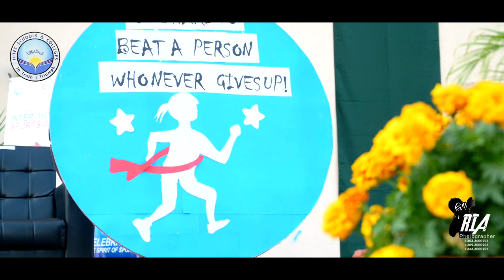HITEC Schools & Colleges Inter-house Sports Week 2022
The most anticipated event of the year Inter-house Sports Week was organized in HITEC from 31st October to 4th November, 2022. Students of all HITEC schools and colleges participated in the Inter-house matches & races during the whole week, manifesting passion and enthusiasm. Football, Cricket, Netball and Volleyball remained the center of attraction the whole week.

Other events in the Inter-house Sports Week included relay races, 100 m races, hurdle races, Badminton and Table Tennis, etc. The participants displayed great sportsmanship and proved that “winning is not everything but making an effort to win is.”

On the opening of the event, Director HITEWT, Brig. Imran Ahmed Malik Sitara-e-Imtiaz Military, Retd graced the occasion as Chief Guest accompanied by Director Academics, HITEWT officers, principals and Managers of HITEC Schools & Colleges. The whole school from Pre – grade XII gathered at the ground to witness the performance.

The grand event came to an end with a glorious closing ceremony on 4th November, 2022, which was graced by the respected Begum and the honorable Chairman HIT Lt. General Syed Amir Raza. Both the worthy guests Begum and Chairman HIT awarded trophies to the victorious participants and teams.

The coveted Champion’s Trophy was clinched by Hamza House. In his speech the honorable Chief Guest appreciated the participants and also lauded the efforts of students, teachers and administration in arranging such a mega event.